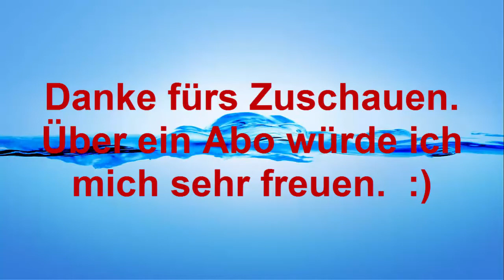Minecraft: Gegenstandsrahmen in Blockgröße Tutorial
Was geht? In diesem Video zeige ich euch wie man einen Gegenstandsrahmen in Blockgröße baut.